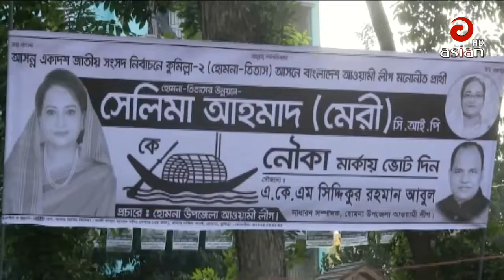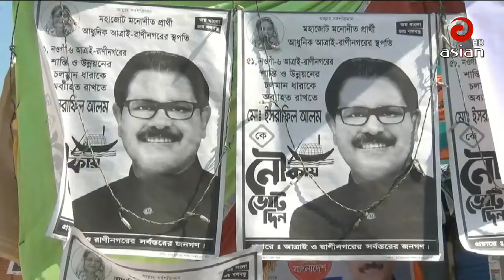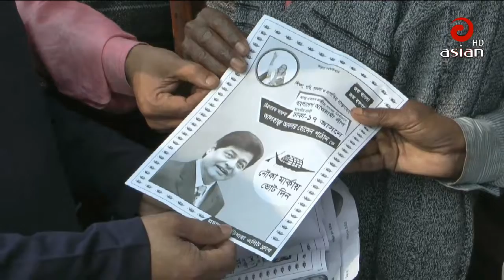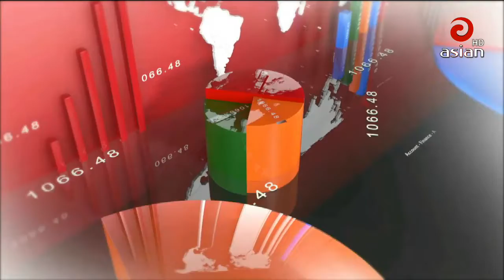এশিয়ান টিভির বিকেল ০৩ঃ৩০ টার সংবাদ | Asian TV News 30 | 25 Dec 2018 | Last Asian TV Bangla News HD